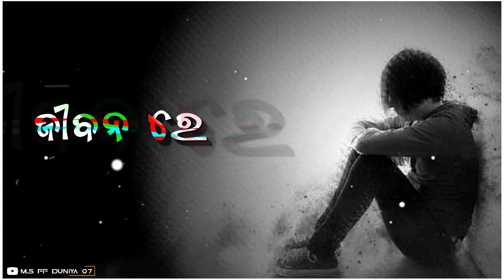Bhabi Thili Tate Mu Nijar😂ଭାବୀ ଥିଲି ତତେ ମୁଁ ନୀଜର💔Sad Odia Status Songs😭allodia Song😳Ram Tiger Status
ଏହି ଭିଡିଓଟି ଯଦି ଆପଣ ମାନକୁଂ ଭଲ ଲାଗିଥାଏ
ତାହେଲେ ଆମ Channel କୁ Like_Comments ଏବଂ Share କରନ୍ତୁ  ଆମ ସହ ଯୋଡିହୋଇ ରହିବା ପାଇଁ ଏବଂ ନୁଆ ନୁଆ Video ର Notification ପାଇବା ପାଇଁ _ Ram Tiger Status _ Youtube Channel କୁ Subscribe କରନ୍ତୁ ଓ Bell 🔔 ର Button ନିଶ୍ଚୟ ପ୍ରେସ୍ କରନ୍ତୁ Thank You

🔔Get alerts When We Release any new Video TURN ON THE ICON ON THE CHANNEL 🔔

Likes_Coments_Share_and_Subscribe